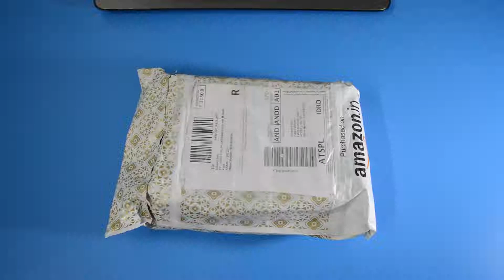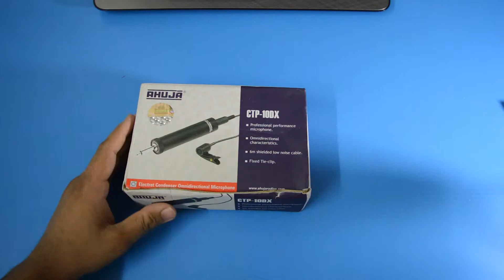Ahuja CTP - 10DX | Unboxing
Hey Folks !
This Video will guide you to unboxing of Ahuja Collar Mic CTP-10DX.
Sorry For Bad Vocals. I Was Not Well ..
Do Comment if you have any query about it.
Peace\/ !